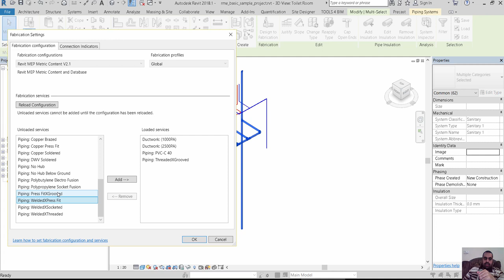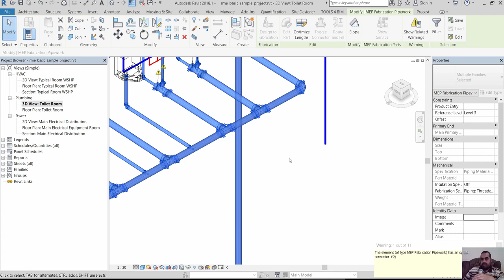REVIT PIPING Fabrication